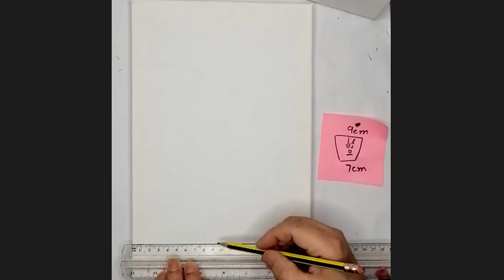How to acrylic paint Cactus plant |Easy drawing & paint Techniques for kids .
Artistic choices:
Its not my choice, its your choice.
Be artistic and Stay creative.
These are Child-friendly videos which will help kids these days to start drawing from basic elements of art step by step.
Recommended level is for Kindergarten, Elementary and Middle School
They should be able to combine their art work so they can enjoy & appraise their progress.
I hope these videos will be a great help for all those who wants to learn from the basics of art.
Please watch all my other videos that teach valuable skills to our children all the way from kindergarten and elementary to high school and even more advanced tips for artists!
As I have fifteen years of  experience in teaching arts, I'm sure that this will help your kids in developing great artistic skills through all the tips and tricks I have used in these videos...Kids will have a great time and will be given an inspirational way to learn what fun art really is...Enjoy!
Thanks.